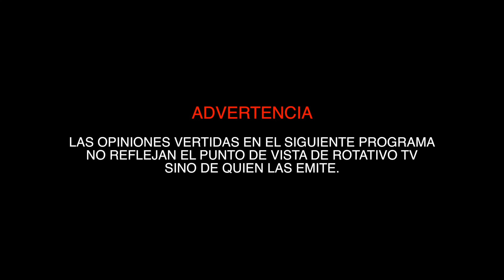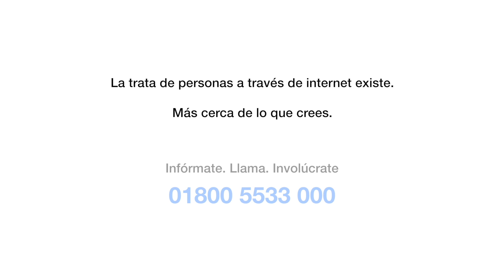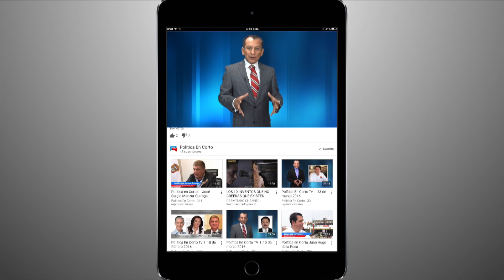Mario Arana en Política En Corto I Entrevista completa